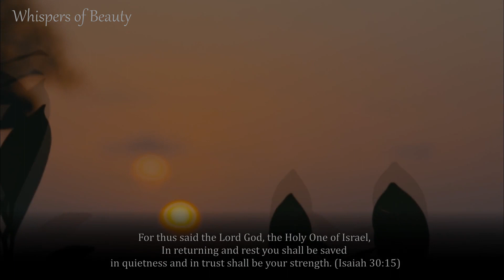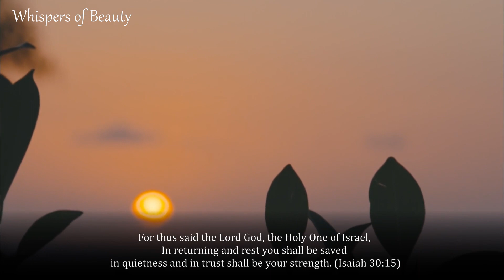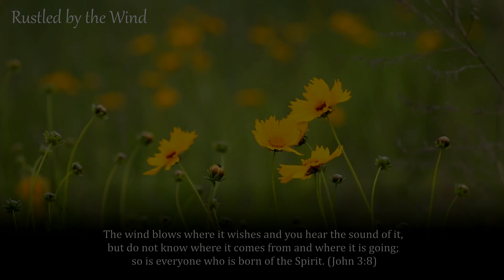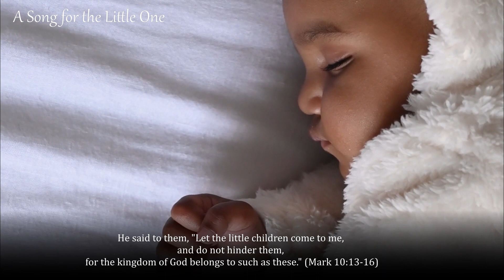Whispers of Beauty (full album) - Original Compositions for the 16 string lyre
Though these pieces have been shared individually over the past few months, here they are offered together as a complete album.
If you are interested in purchasing the album, individual tracks, or sheet music, your support would be sincerely appreciated. As with other videos of a similar nature, each song has been paired with a verse of scripture and a video to help foster and nurture prayer.

Many thanks and blessings to all

Beauty has the capacity to touch within us some of the deepest and most tender recesses of our hearts. Yet, such touches are of the most tender and gentle nature, absent of any shouting or obtrusiveness. At times, through only the smallest whispers do we hear within ourselves the call of beauty and we are drawn to the source and summit of such a mysterious yet personal voice. It is my hope that this little lyre album whispers a word of beauty to you; beauty which our loving God speaks to us and through us at every precious moment. May our hearts be silent and still enough to receive such delicate gifts of love.

Several songs from this album have also been featured in the beautiful audio drama Dawnbringer by Joshua Elzner found at Dawnbringer Book 1 Chapter 1 – A Sky Above the Waves (Audio Drama) – YouTube

Whispers of Beauty: 00:21
Rustled by the Wind: 03:02
Prairie Dance: 06:26
Memories of Home: 08:44
A Song for the Little One: 11:17
Traveler's Path: 13:42
Autumn Farewell: 16:36
Delicate Night: 19:14